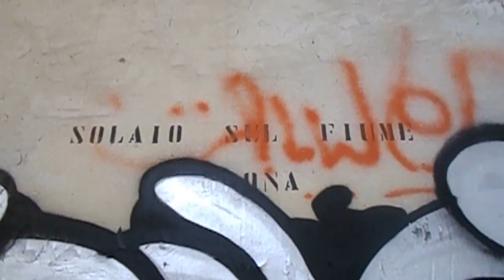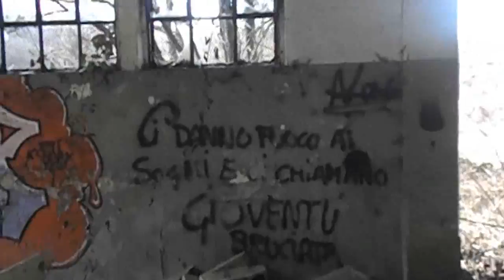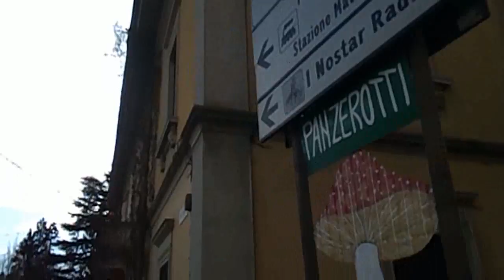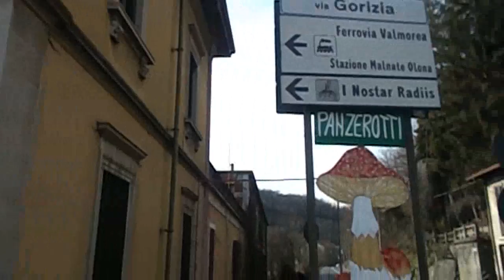Esplorazione fabbrica dismessa Siome Malnate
Ragguardevole sperimentazione dei luoghi del lavoro, una fabbrica la Siome di Malnate, in provincia di Varese, Italia, che a visitarla nell'epoca post-industriale, rievoca comunque bei momenti di un tempo passato, che possono rifiorire nel futuro, seguite sempre Gennaro Gelmini e Youtuber Maury in queste belle sperimentazioni, altri video alla fabbrica sono in ordine cronologico: